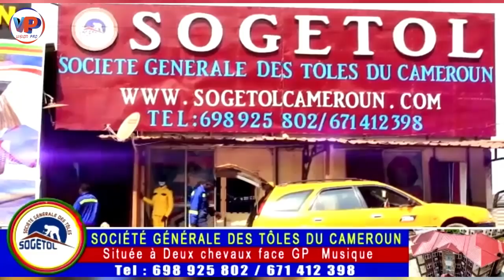🔥🔥le Terrible Duel de GRACE DECCA et la BAS en FRANCE🔥🔥 (5 Minutes de Rire) c'est trop chaud 🤣🤣🤣